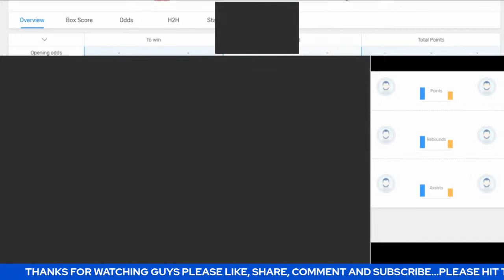Fenerbahçe Vs Žalgiris Kaunas | EuroLeague | Live Scoreboard | Play By Play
Fenerbahçe Basketball @ Žalgiris Kaunas | EuroLeague | Live Scoreboard | Play by Play | Bhordz TV

Arena: Ülker Sports Arena

Today

zalgiris kaunas,fenerbahce dogus istanbul,semifinals,
final four,basketball,turkish airlines euroleague,
european basketball,euroleague basketball,regular season,
euroleague 2017-18,2017-18 season,turkish airlines,fun,
recap,round 12,highlights,sport,